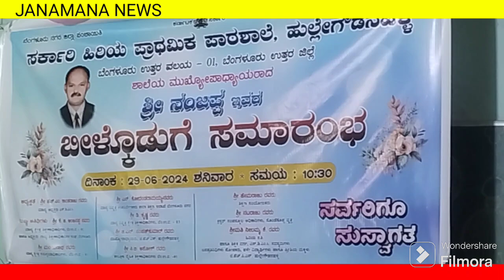Sri. Nanjappa Retirement Send off Party Hullegowda na Halli Nalamangala